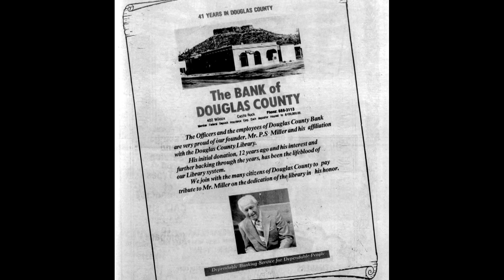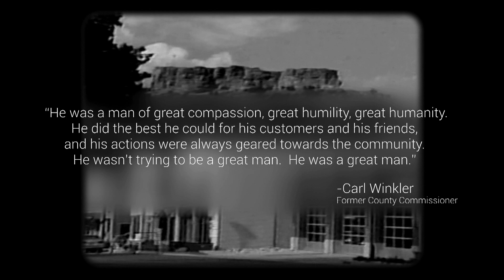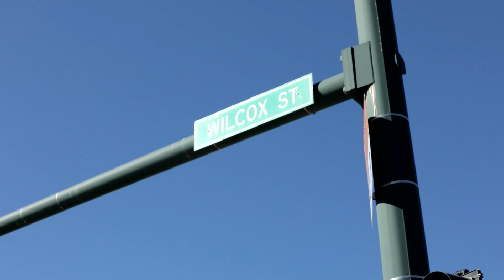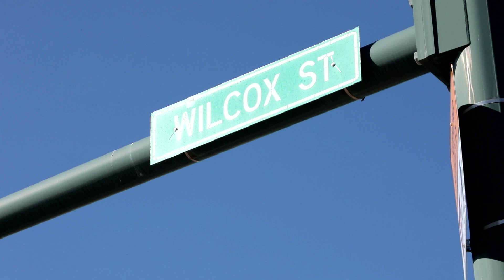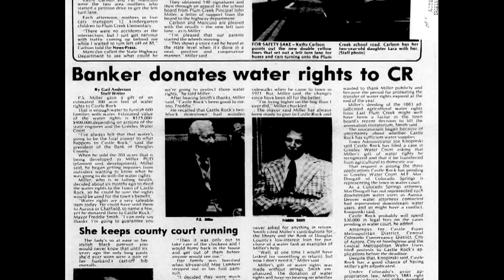Biography of Philip S. Miller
Philip S. Miller is one of the most well-known historical figures in Castle Rock. He was a businessman, an active member of the community and a philanthropist. He opened the Town's first bank and he was instrumental in implementing sewer and municipal electricity systems for residents of Castle Rock. Today, he's still giving back to the community through the Philip S. Miller Charitable Trust.

Learn more about the man who left a lasting legacy on the Castle Rock community.